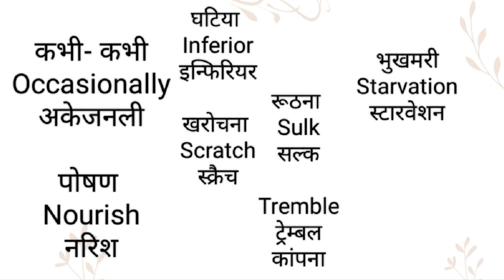कभी-कभी पोषण घटिया खरोच ना रूठना कांपना भुखमरी को इंग्लिश में क्या कहते हैंl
Channel Provide
Hindi dictionary
English dictionary
Hindi Meaning
English Meaning